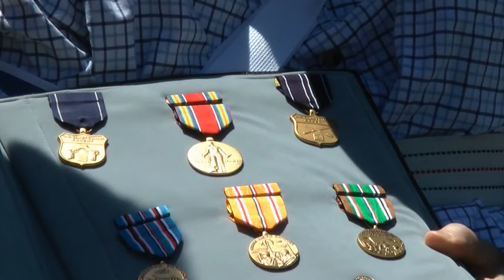WWII Veterans Honored with Medals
James Cappiello and Conrad Angione both bravely served during World War II - but the men didn't receive the medals they deserved for their duty until today.

"This is a long line of courage and commitment and service and sacrifice," said Congressman Jim Himes, (CT-4).

Congressman Jim Himes presented the two veterans special medals of honor at a Memorial Day ceremony in Norwalk. Himes' office helped the veterans secure their medals, after they had tried in previous years, but ran into roadblocks.

"I knew I was entitled to the medals, but I never got them," said Cappiello, who served in the United States Marine Corps. from 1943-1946.

"I never got them, I never thought about them at all," said Angione, who served in the U.S. Coast Guard, from 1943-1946.

"In World War II, the demobilization was so huge and so fast, that many of our veterans never got the medals that they were entitled to," said Himes.

Surrounded by family, friends, and fellow service men and women, Cappiello and Angione were finally decorated heroes.

"The medals under these conditions is wonderful, you know it's really like you're almost getting a hero's ribbon or something," said Angione.

"Brings back some old memories, but I feel very proud that I did get the medals," said Capiello.